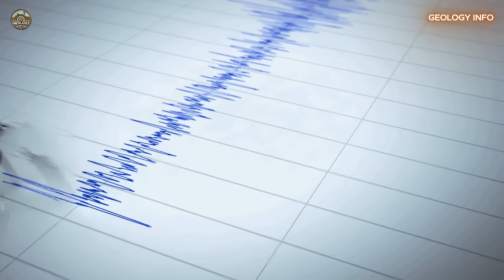The SUNDA FAULT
The Sunda Fault, located in Indonesia, is one of the most dangerous subduction zones on the planet. With a history of catastrophic earthquakes and devastating tsunamis, it poses a real threat to millions of people. In this video, you'll understand how this geological structure works, why it's considered a ticking time bomb, and what's being done to reduce the impacts of a possible new event with a magnitude greater than nine. Discover the science behind the warnings, the prevention efforts, and how nature can surprise at any moment. Prepare for a deep dive into one of the world's greatest natural hazards.